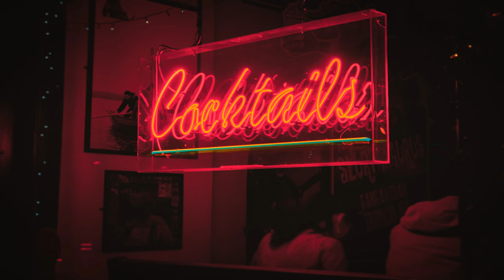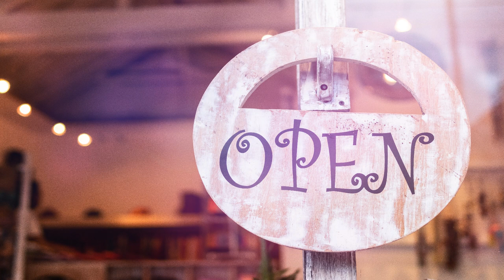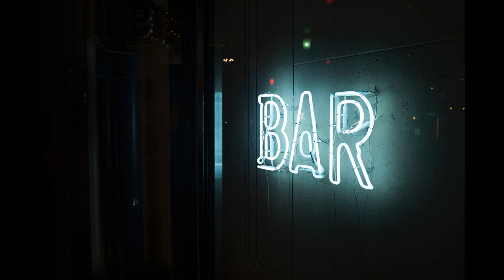Relaxing Music, Music lounge, Cocktail Bar Music. Bossa Nova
Relaxing Music, Music lounge, Cocktail Bar Music. Bossa Nova music in a cocktail bar is a very relaxing place to spend time and unwind...